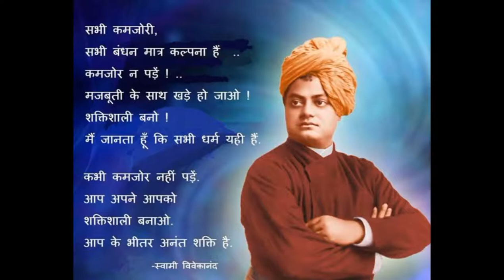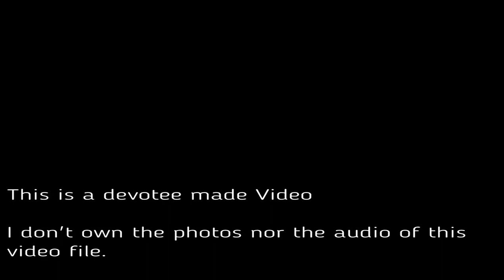Viveka Geeti Tujhse Humne Dil Ko Lagaya तुझसे हमने दिल को लगाया Swami Vivekananda स्वामी विवेकानन्द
Writer: Zafer Ali